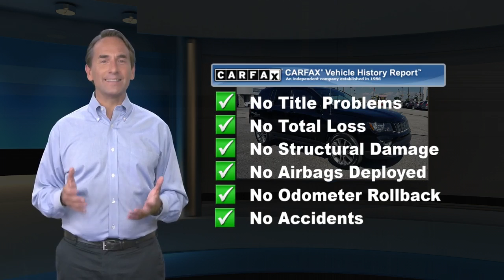Certified 2017 Jeep Compass Sport SE, Hanover, PA H2578GG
Jeep Certified Pre-Owned. 4WD / 4 Wheel Drive, ONE OWNER!, CARFAX CERTIFIED / CLEAN, MUST SEE!, Compass Sport, 4WD, Dark Slate Gray w/Cloth/Vinyl Low-Back Bucket Seats or Leather Trimmed Bucket Seats, 18" x 7" Aluminum Wheels, Body Color/Mineral Gray Grille, Bright Exhaust Tip, Cloth/Vinyl Low-Back Bucket Seats, Front anti-roll bar, Front fog lights, Heated Front Seats, Leather Wrapped Steering Wheel, Mineral Gray 4X4 Badge, Mineral Gray Fog Lamp Bezels, Mineral Gray Gloss Compass Badge, Mineral Gray Gloss Jeep Badge, Mineral Gray Gloss Roof Rails, Mineral Gray Liftgate Applique, Mineral Gray Sport SE Badge, Quick Order Package 2GH Sport SE, Radio: 430, Rear Bumper w/Mineral Gray Step Pad, Steering Wheel Mounted Audio Controls, Traction control. 2017 Jeep Compass Sport 4D Sport Utility CARFAX One-Owner.Black Clearcoat Sport Clean CARFAX."Powertrain Limited Warranty Coverage": 7 years or 100,000 miles (whichever comes first) from the new car original warranty registration date. "Non-Powertrain Component Limited Warranty Coverage": Effective during the first 12 months or 12,000 miles (whichever comes first) after the new car warranty expires. Awards:* 2017 KBB.com 10 Most Awarded Brands

[RLVID:3967:3859b89b0b0c7e35:55451d02c9e8e030:1]